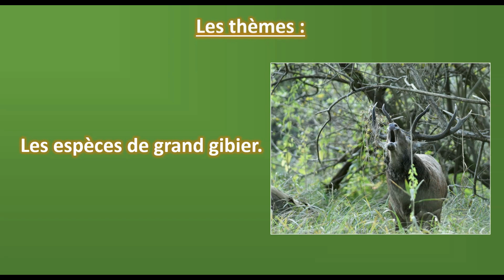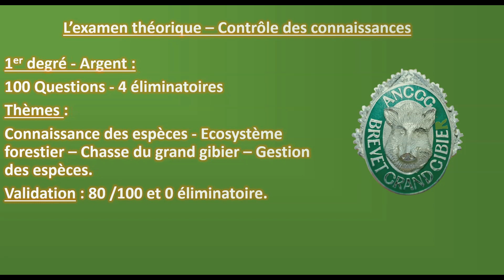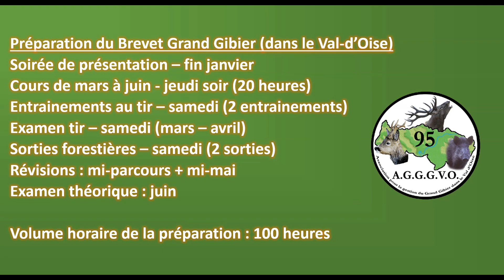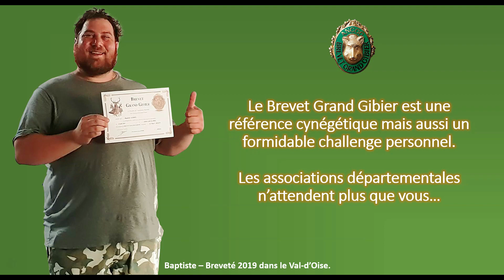AGGGVO - Présentation du Brevet Grand Gibier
Présentation du Brevet Grand Gibier, sa préparation, les épreuves pratiques et l'examen final théorique.